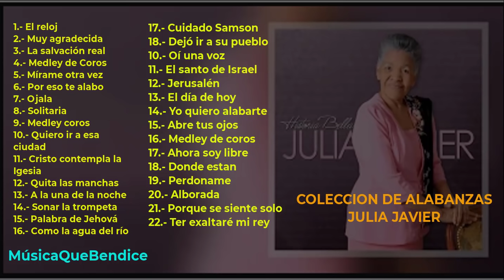Colección de Alabanzas - Julia Javier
Cantad alegres a Dios, habitantes de toda la tierra.  vamos a adorar a nuestro Dios junto a nuestra hermana Julia Javier